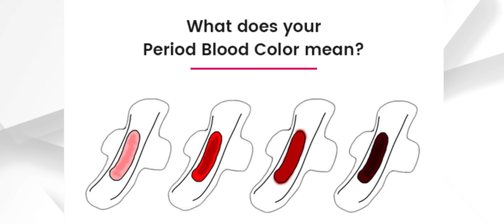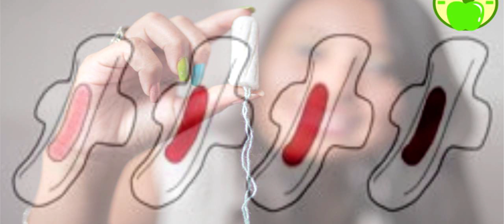Ethiopia - የወር አበባ ቀለም ስለጤናሽ ሁኔታ ይናገራል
የወር አበባ ቀለም ስለጤናሽ ሁኔታ ይናገራል